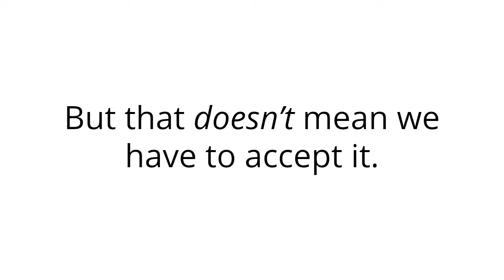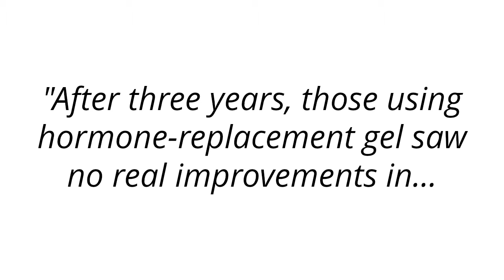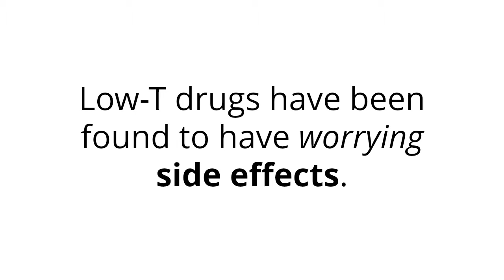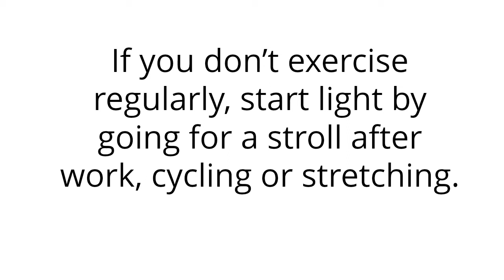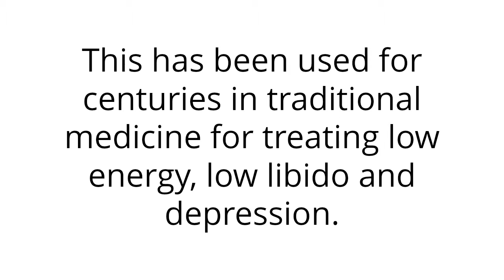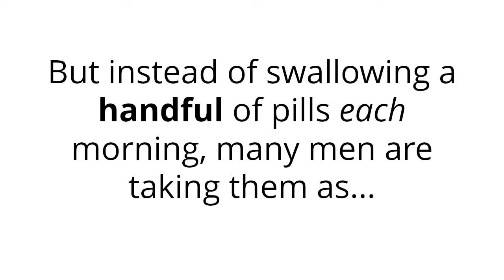How to Increase Low Testosterone Naturally in 3 Simple Steps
How to naturally reverse low testosterone to get back your virility and manliness and avoid the dangers of TRT. If you're aged over 40, you NEED TO WATCH THIS.

When testosterone levels drop it can feel like you are aging much faster, you have less energy and drive, pockets of fat where you used to have hard muscle, that you are no longer as assertive as you once were, or as competitive in life. And you have a lower sex drive and less passion in the bedroom.

If these symptoms of low testosterone sound familiar, you’re not alone.

Testosterone levels drop 1% every year after our mid 30s.

And they typically drop 50% by age 60.

It is a normal part of aging.

But that doesn’t mean we have to accept it.

Follow these 4 steps to boost testosterone naturally, and avoid the health risks of Low T therapy:

1. Get in shape.

Studies have shown that the best exercises for boosting testosterone are high-intensity workouts that get the blood pumping.

This includes strength training, yoga or Crossfit.

But if you don’t exercise regularly, start light by going for a stroll after work, cycling or stretching.

Then build up the intensity over time.

2. Reduce your stress levels.

The stress hormone cortisol is strongly linked to depleted testosterone levels.

So learning to lift your mood naturally through meditation, cognitive behavioral
therapy or light exercise can help to lower your stress and boost your testosterone levels all at the same time.

3. Take ingredients that have a long history in alternative medicine for increasing testosterone levels and enhancing libido naturally.

**Always consult your doctor before taking any ingredients that could interfere with any medication you are taking**

Tongkat Ali Root.

This has been used for centuries in traditional medicine for treating low energy, low libido and depression.

According to a study in the US National Library of Medicine.

“Human supplementation trials show a clear indication of reduced fatigue, heightened energy and mood, and greater sense of well-being in subjects.”

Maca Root which grows in Peru.

A review of randomized clinical trials, also reported on in the US National Library of Medicine, found that:

“maca extract significantly improved the self-rated sexual desire score compared to the baseline test”

Horny Goat Weed.

This is popular erection aid and aphrodisiac prescribed in Chinese alternative medicine.

It works in a similar way to Viagra in helping the arteries of the penis to fill with blood so it can become erect.

A recent study at the University of Milan, reported on in New Scientist, found that a drug developed from Horny Goat Weed “could be as effective as the famous blue pill, but have fewer side-effects.”

These are just three of a number of natural libido boosters that many men are taking to help regain their sex drive, virility and passion in the bedroom.

But instead of swallowing a handful of pills each morning, many men are taking them as a daily supplement that combines multiple sexual performance enhancers in one easy to swallow pill.

If you’ve found this video helpful, I’d love it if you can share it with anyone you know who is suffering from low testosterone or is aged over 40 and is considering taking risky TRT.

If you’d like to know more about a popular multi-supplement that contains a variety of libido enhancing ingredients, please visit:

Sources

Warnings & Interactions: The statements in this video have not been reviewed or approved by the FDA. The information provided is not a replacement for professional medical advice. Following the steps in this video is done so at your own risk. If you have a medical condition (especially diabetes or glucose control problems), are pregnant, lactating, trying to conceive, under the age of 18, or taking medications (especially for diabetes or glucose control), consult your health care practitioner before making any changes to your diet or to your medication.